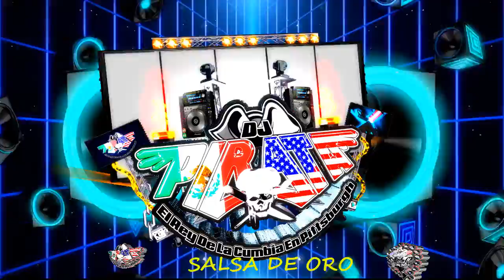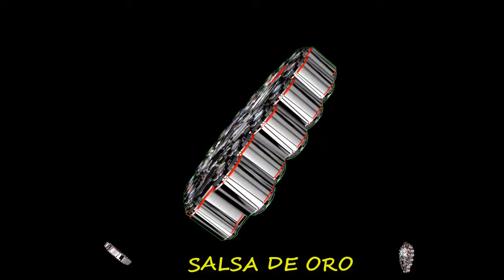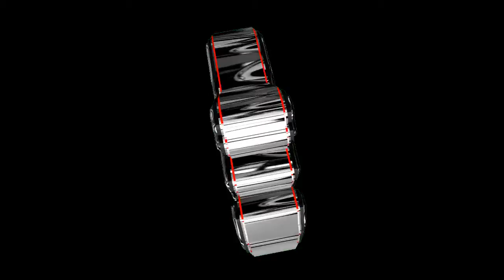SALSA DE ORO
ESCUCHA LA MEJOR MUSICA EN KORONA HISPANA LA NUMERO UNO
Korona Hispana